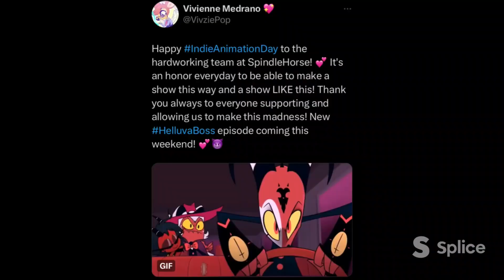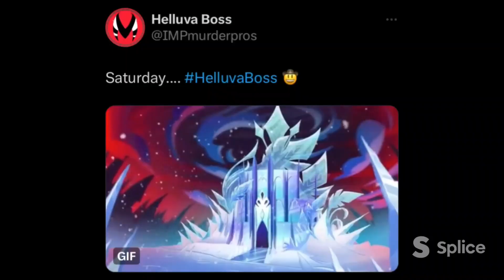helluva boss season 2 episode 4 and 6 promo